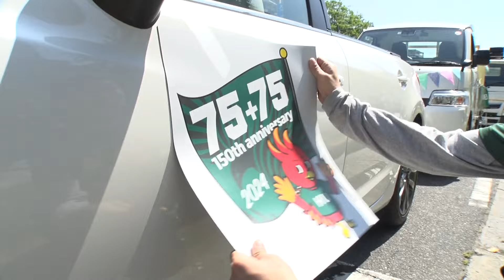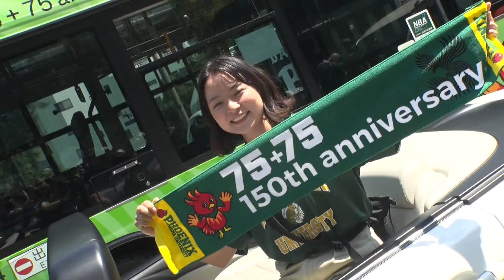広島大学創立75+75周年記念パレード_2024ひろしまフラワーフェスティバル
2024年5月3日（金）に開催された2024ひろしまフラワーフェスティバル「花の総合パレード」の広島大学パレードの様子です。
■再生時間：5分14秒　通常版
　0:00～　パレード開始前
　2:24～　パレード
　4:16～　パレード終了後

■当日のお知らせ記事は以下のWebサイトで確認できます。